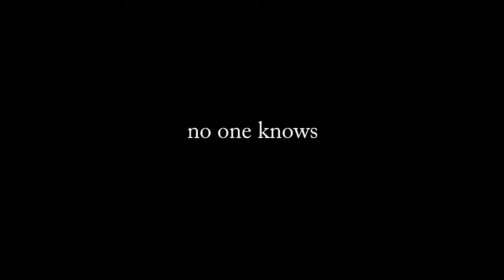Zombies in South Tampa Trailer ( Storm Internet Entertainment Inc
1st trailer for Zombies in South Tampa, produced by Storm Internet Entertainment Inc